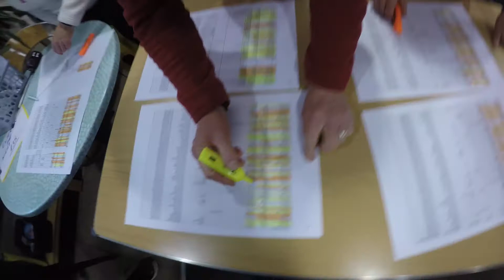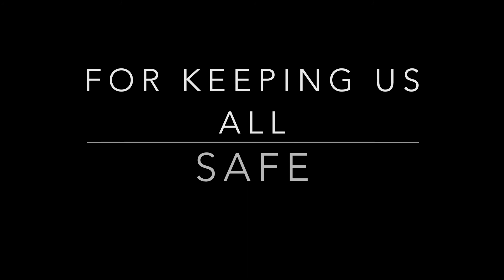Firework 500 T2Events Capernwray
A 500m night swim at Capernwray Dive Centre , Hosted by T2Events with Natasha Walsh , Open Water Swimming , Night Swim, Fireworks, Friends, Love and Peace...